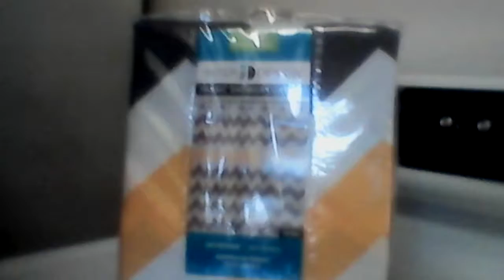Fabric shower curtain price 6.89 Wal-Mart delivery